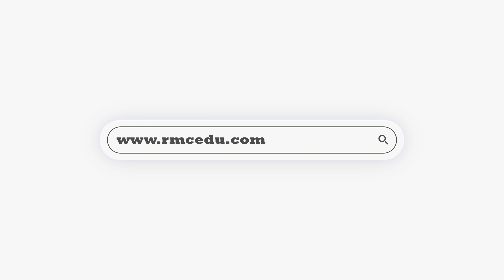National Exit Test (NEXT Exam) : Everything you need to know - RMC Education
NMC (National Medical Council) has introduced the bill in 2019 with an aim to replace NEET PG and the professor exam in the university. After that, the Ministry of health and family welfare also brought a draft in 2020. Now the scenario is, there will be a single-window examination for both Indian medical graduates and Foreign medical graduates.

NEXT will replace existing FMGE and NEET PG and it will count as the qualifying final exam for MBBS students. It will be licensing test for student who wants to practice medicine in India as well as it will be a gateway to post-graduation.

The main objective of the NEXT is to meet the following needs:

- Providing licenses to MBBS graduates for practicing in India
- Candidates can apply for PG medical programs such as MS, MD, etc.
- Now students do not require to qualify for FMGE &amp; NEET PG separately. NEXT will be a common exam for both.

NEXT is not an entrance exam, it is an exit test which means it’s a Pass and Fails exam in which candidates have to score 50% marks only.

RMC Education helps students in making every student's dream come true to become a doctor. It’s a common dream to study MBBS In Abroad for Indians.